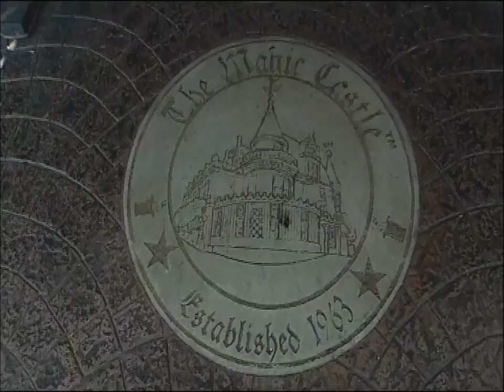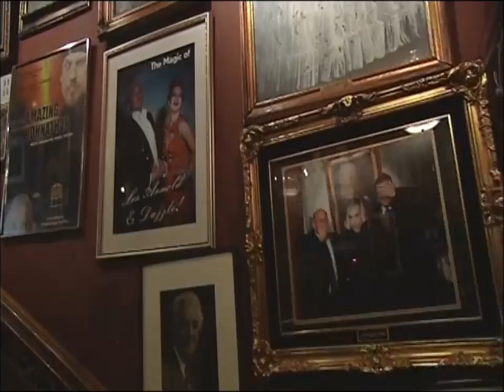Magic Castle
ORF / Austrians in America

Directed and produced by Robert W.K. Styblo